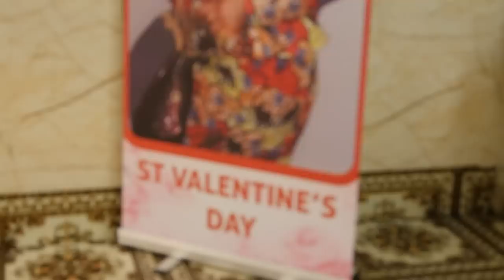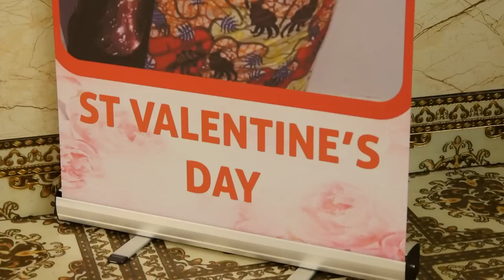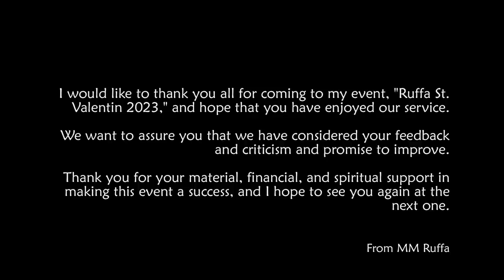Maman RUFFA Valentine's Day London 2023